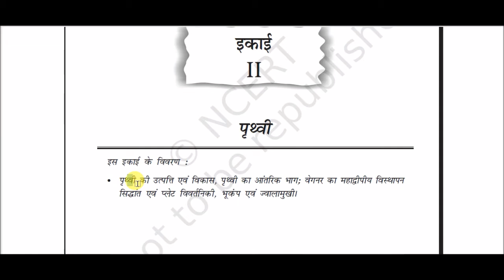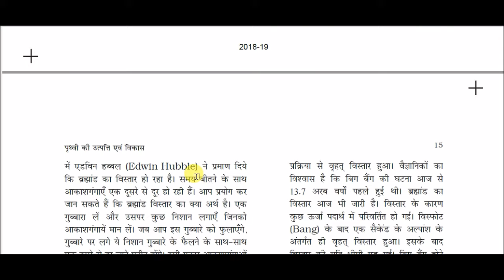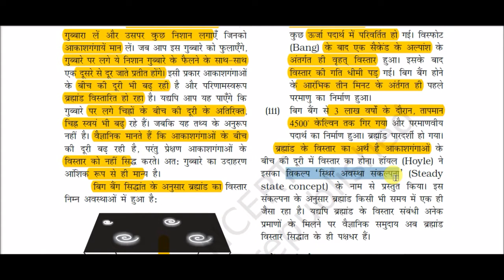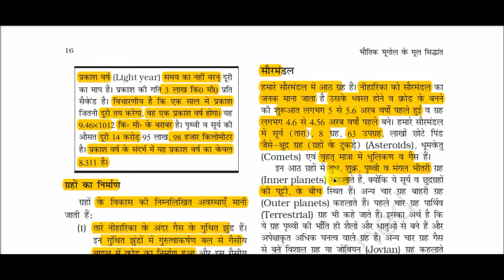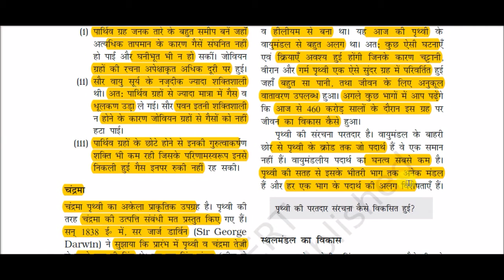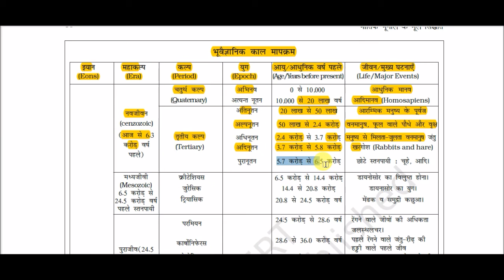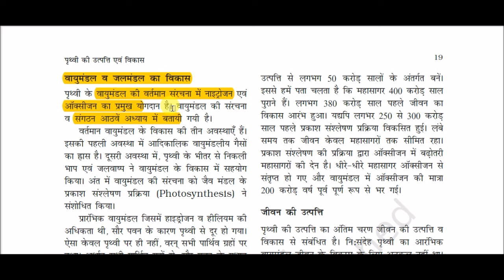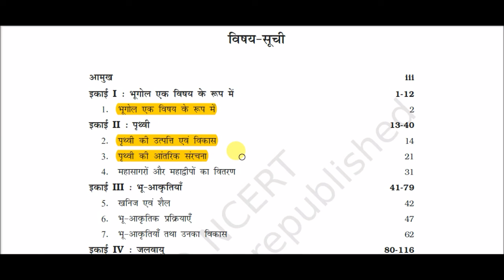NCERT Book Class XI (Geography) || भौतिक भूगोल के मूल सिद्धांत - : Origin and Evolution of the Earth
Chapter 2 - The Origin and Evolution of the Earth for All Competitive Exams like SSC, Railway, IB, Bank, UPSC, BPSC, MPSC, PCS, etc.